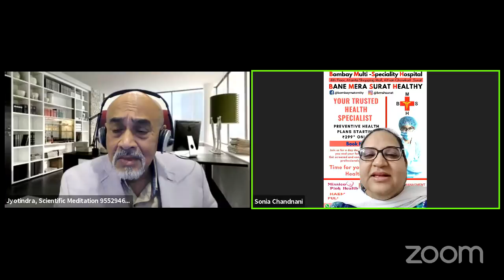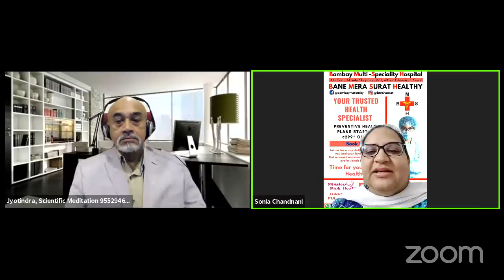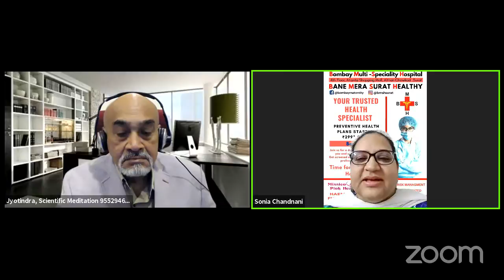Dr Sonia's SHOCKING Health Secrets You Need to Know!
Dr Sonia's SHOCKING Health Secrets You Need to Know! Unlock the power of Health Pentagon:
Learn Therapeutic Thinking (Anupreksha Dhyan), Mantra, Leshya Dhyan, Kundalini, the science of living, healthy diet tips, and the scientific meditation method from Jyotindra Zaveri, the international meditation trainer since 2001. He prescribes meditation, not medication. WhatsApp at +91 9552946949.